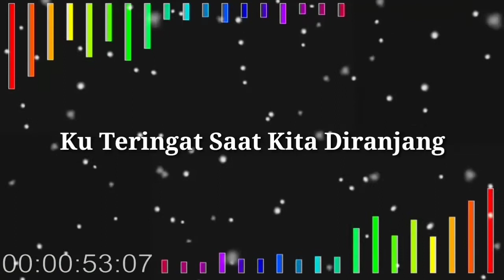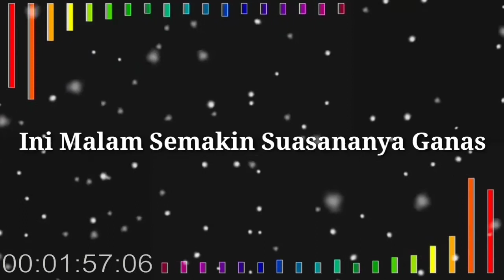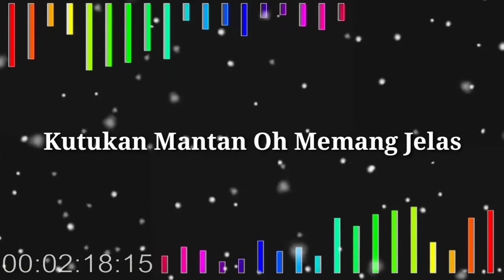Dj_KUTUKAN MANTAN (masih terlihat jelas)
Lagu yang masih viral ditahun 2020 ini..

Semoga suka 🌹🤭

 Supaya Channel ini bisa lebih berkembang lagi. Dan aku lebih semangat lagi untuk buat lirik musik yang lagi hits dizamannya.. terima kasih🌹😘